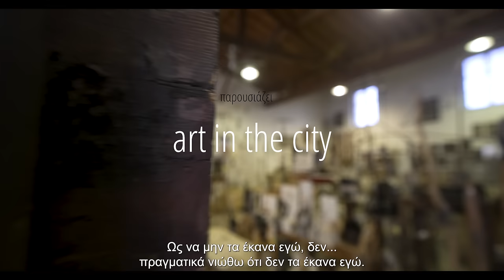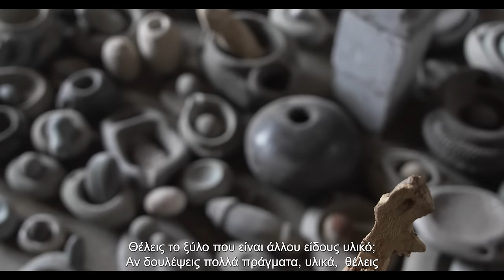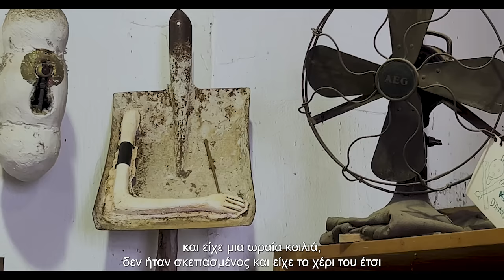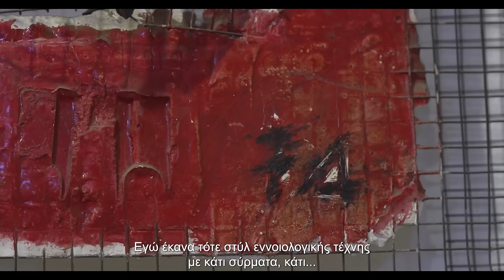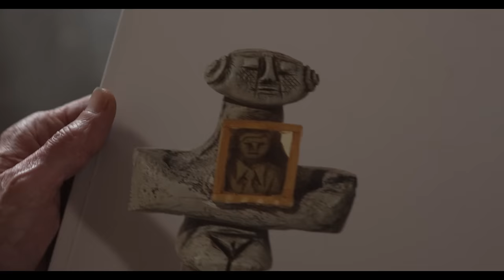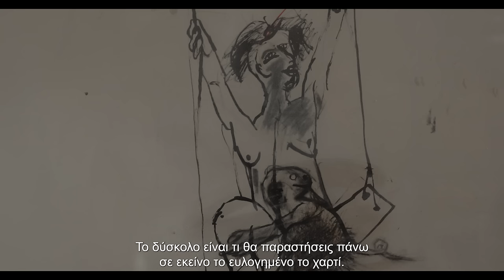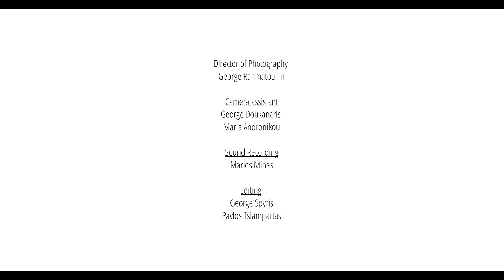Art in the City - Άγγελος Μακρίδης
Ο Άγγελος Μακρίδης γεννήθηκε στη Γιαλούσα το 1942. Σπούδασε γλυπτική στην Ανωτάτη Σχολή Καλών Τεχνών Αθηνών από την οποία αποφοίτησε το 1967. Δούλεψε στο Παρίσι (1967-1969), στη Λευκωσία (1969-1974) και στην Αθήνα (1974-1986).

Ο Άγγελος Μακρίδης έλαβε μέρος σε διάφορες διεθνείς εκθέσεις όπως την  Γ΄ Μπιενάλε Σάο Πάολο (1969), την Ζ' Μπιενάλε Αλεξανδρείας (1970), την Β' Διεθνή Έκθεση Σχεδίου Ριγιέκα Γιουγκοσλαβίας (1970), την Β' Τριεννάλε Νέου Δελχί (1971), την ΙΑ' Μπιενάλε Σάο Πάολο (1971), την Ζ' Μπιενάλε Παρισιού (1971), την Μπιενάλε Βενετίας (1972), την Γ΄ Μπιενάλε Χαρακτικής Λουμπλιάνας (1973) κ.ά.

Το 2009, για πρώτη φορά από την Ανακήρυξη της Κυπριακής Ανεξαρτησίας, το Κυπριακό Μουσείο παραχωρήθηκε για να φιλοξενήσει έκθεση δυο σύγχρονων Κυπρίων καλλιτεχνών, εκ των οποίων ο ένας ήταν ο Άγγελος Μακρίδης και ο άλλος ο Φάνος Κυριάκου. Τίτλος της έκθεσης, που διοργανώθηκε από το Δημοτικό Κέντρο Τεχνών, το Ίδρυμα Πιερίδη και το Τμήμα Αρχαιοτήτων, ήταν: «Άγγελος Μακρίδης - Φάνος Κυριάκου / Συνέργεια στο Κυπριακό Μουσείο». Στόχος ήταν η απεικόνιση της δυναμικής εικόνας της σύγχρονης εικαστικής Κύπρου και ταυτόχρονα η αποτύπωση και ανάδειξη της στενής σχέσης των Κυπρίων καλλιτεχνών με την κυπριακή ιστορία και παράδοση.

Έχει περιληφθεί σε Λεύκωμα με 134 Ελληνες «εικονοποιούς», με τίτλο Νέα Ελληνική Τέχνη 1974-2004, που κυκλοφόρησε από το  Ίδρυμα Θρακικής Τέχνης και Παράδοσης.

Από το 1986 ζει και εργάζεται στην Κύπρο.